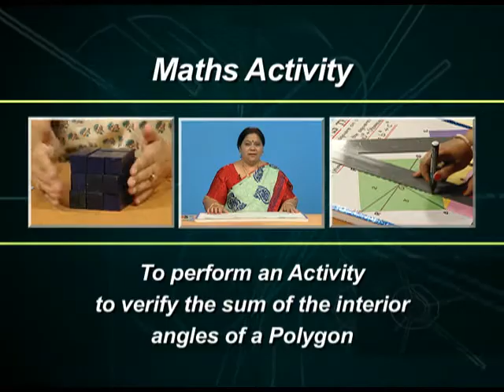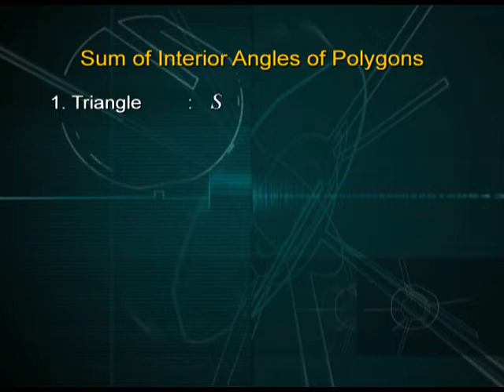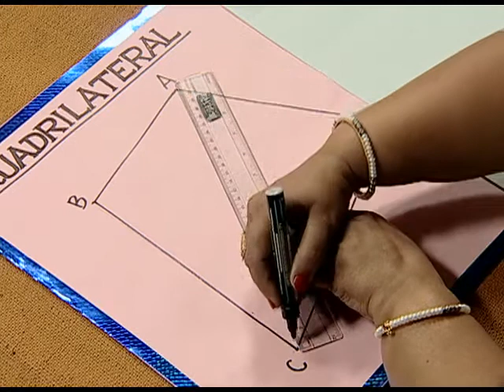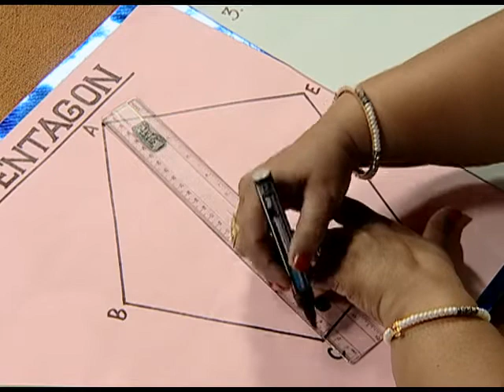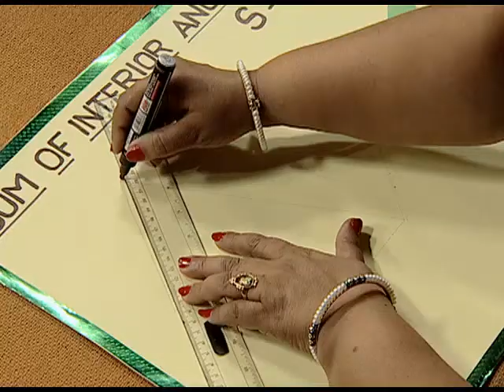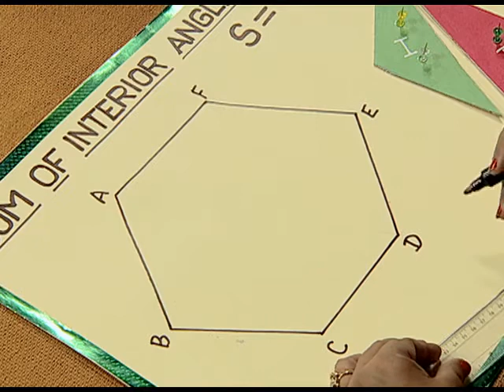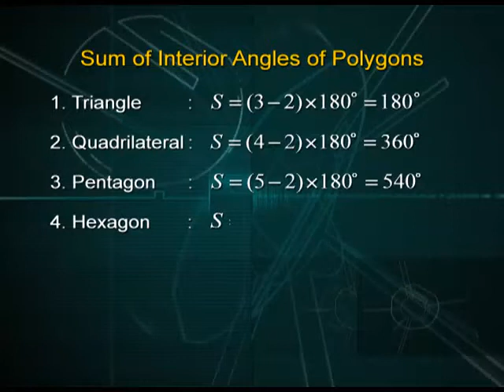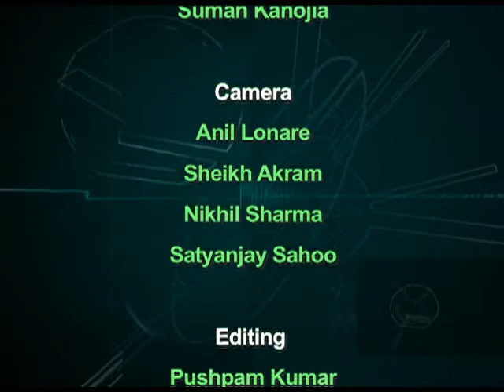NCERT MATHS ACTIVITY 10